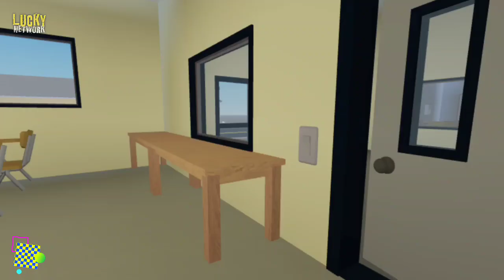Playing Roblox With a Fan Wobbly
ceiling fan one propeller,
fläkt,
ανεμιστήρας,
fans,
kipas angin,
kipas angin ngamuk,
kipas angin kesurupan,
kipas angin lucu,
kipas angin unik,
kipas angin aneh,
kipas angin antik,
kipas angin gantung,
kipas angin bunda kamaray,
fan,
fans at carrefour,
ceiling fan,
hpad fan,
hpad fan destruction,
the fan universe,
hpad,
bunda kamaray,
thesuperfanman,
thesuperfanman fan,
lucky channels fan,
luckychannels fan,
relaxing white noise,
relaxing white noise fan,
crazy xyz,
crazy xyz fan,
the etc,
the etc fan,
crazy think,
crazy think fan,
smashthings1,
smashthings1 fan,
yogaduke,
yogaduke fan,